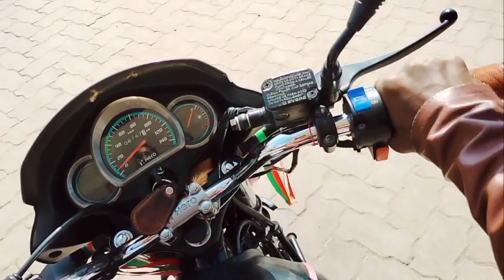Sagai Ho Gaya || सगाई 😁😂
Sagai Ho Gaya|| sagai ||  सगाई हो गया 😁😂

Do not try this at home. I make video with all permission and rules and regulation. This Channel Does Not Promote Or Encourage Any illegal.The Channel is No Way Responsible For Any

And Like this Video please And Suppourt me for more Videos
Stay Happy
Stay Blessed